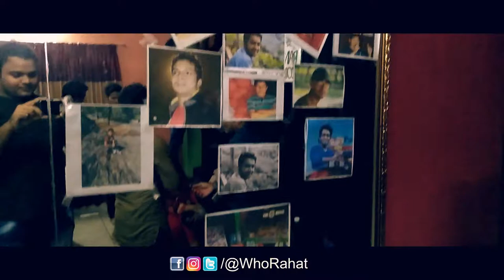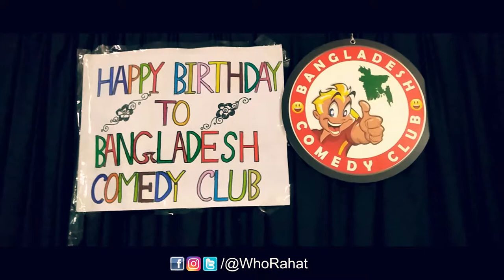My Mar2k18 Story | Rahat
Mar2k18:
Thank you for being apart of a incredible month. I'm just getting started. This is dedicated to everyone who believes in my vision. ❤ This month has been absolutely crazy. I found myself on more adventures than I thought was going to be possible II have found my self immersed in doing what I love everyday and I couldn't be loving it more!

AboutMyself:
Hi there,
My name is Rahat (Ra-hat), I live in Dhaka (Bangladesh) and I love traveling & filming videos. Here you are going to watch my vlog, travel diary & also my crazy life!
There is something for everyone so make sure you stay updated and get inspired!